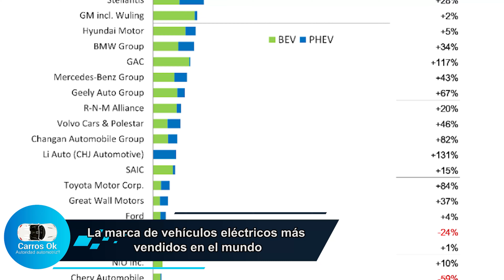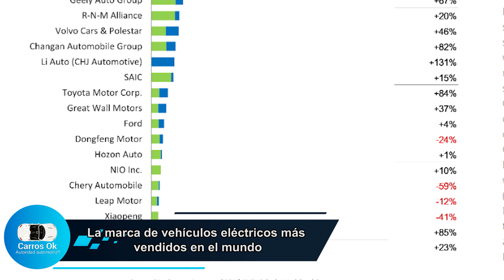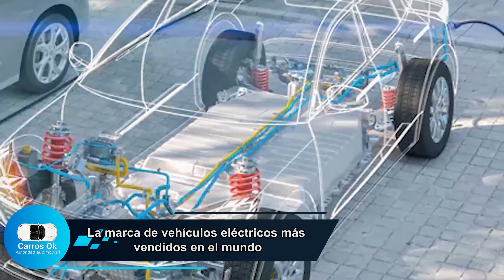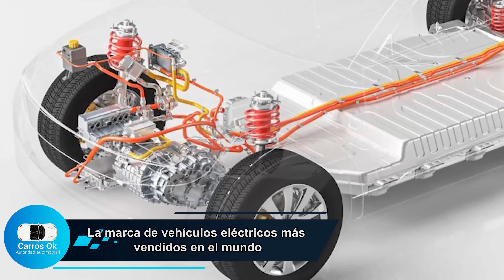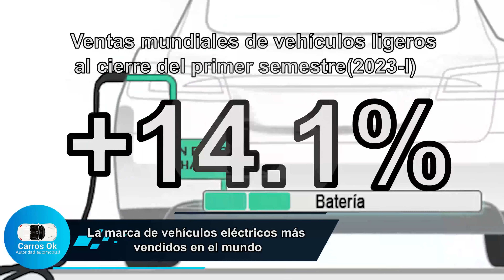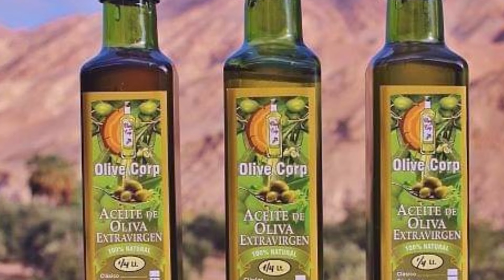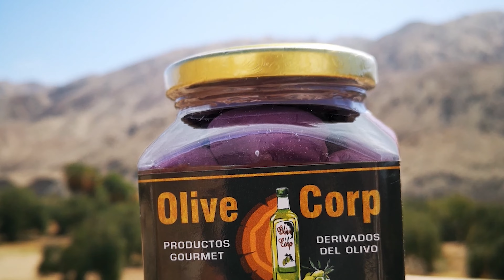carrosok-Conoce la marca de vehículos eléctricos más vendida